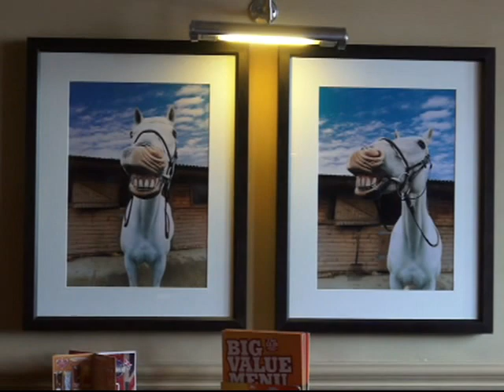Christmas comes early at Bradmore Arms pub in Wolverhampton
Any regular visiting the Bradmore Arms in Wolverhampton would be been mistaken for thinking Christmas had arrived early - the pub has had their decorated tree up since June.